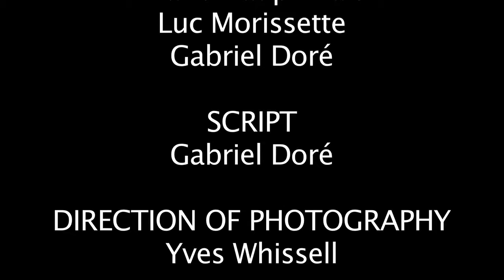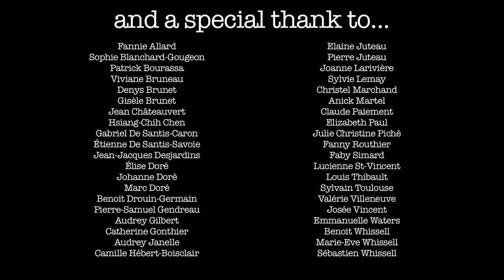Claire and Michel - The Documentary - EP20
This is Episode 20 of Claire and Michel - The Documentary

Directing Yves Whissell and Gabriel Doré
With Marc-André Brunet, Diane Dauphinais, Luc Morissette and Gabriel Doré